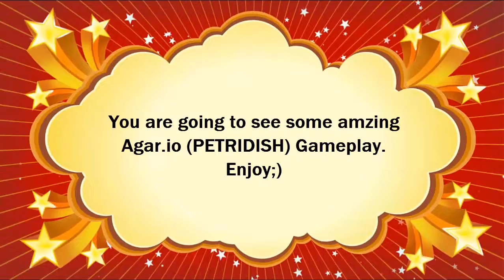Petridish Gameplay (MegaSplit)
This is Petridish. You can play many different types of game modes. I am playing on Mega Split and on Mega Split, you can split up to 64 times and you can also merge instantly.

Links
Agario - agar.io
Petridish - petridish.pw/en/